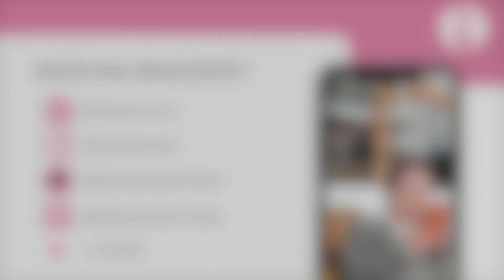Kilka mądrości o kobiecości | Mgr Katarzyna Kołodko x Świadoma Mama Podcast #29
Katarzyna Kołodko jest magistrem fizjoterapii i studentką osteopatii.

W ostatnich latach rozwinęła swój warsztat o wiedzę z zakresu fizjoterapii uroginekologicznej i od 2017 roku pomaga pacjentkom i pacjentom z dysfunkcjami urologicznymi, ginekologicznymi, proktologicznymi, uroginekologicznymi i seksualnymi. Jedną z gałęzi jej działalności jest również praca z kobietami w ciąży oraz pacjentkami po porodzie, które potrzebują wsparcia w odzyskaniu komfortu funkcjonalnego, a także estetycznego wyglądu sylwetki - przede wszystkim brzucha.

Wspiera również sportowców, starając się przy tym unikać ograniczenia im aktywności na czas leczenia.

👉Nasza Aplikacja - E-mama24